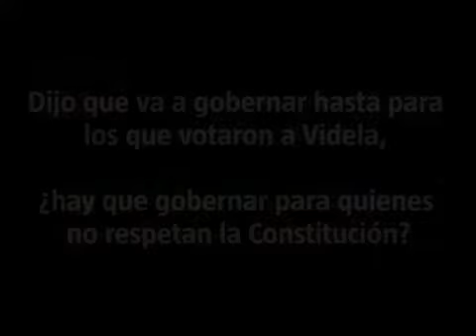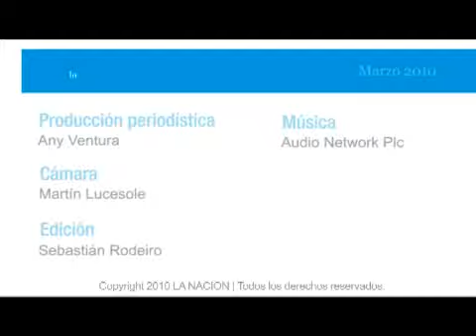Duhalde: «Hay que gobernar para todos»